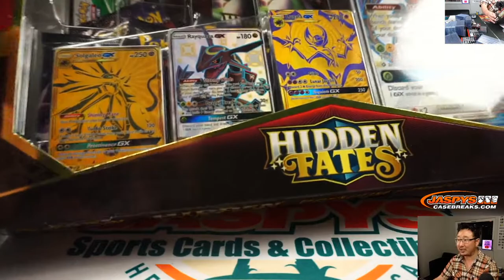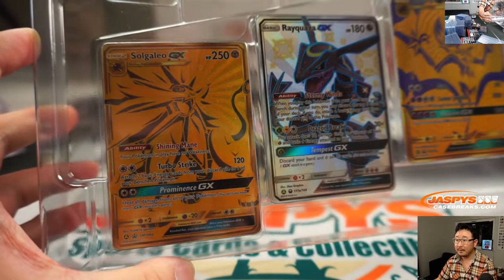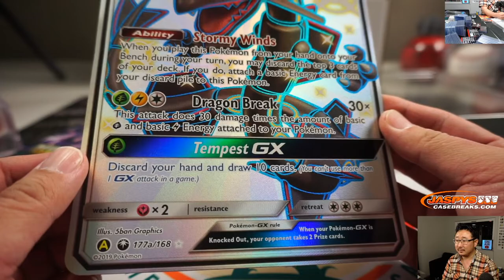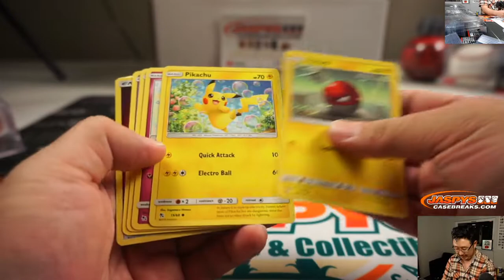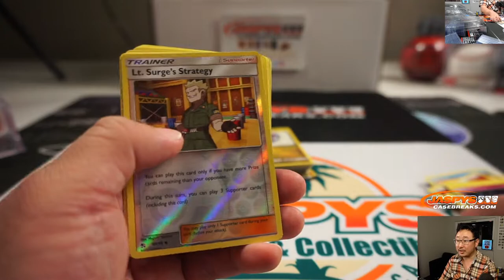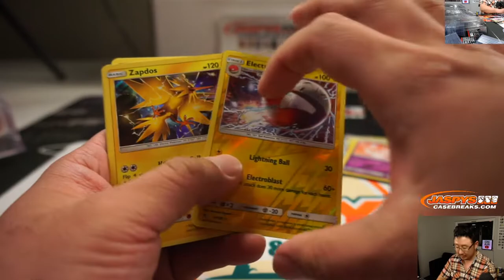Sa, 01.03.20 || Joe Opens Pokemon Hidden Fates!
Get Pokemon and more at our new shop in Hermosa Beach, CA!